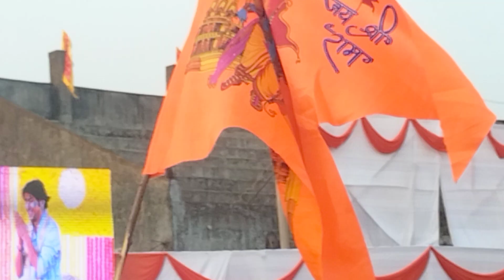तुमने मोबाइल के द्वारा अपनी बहन का घर बर्बाद कर दिया है ~!~ BageshwarDhamSarkar